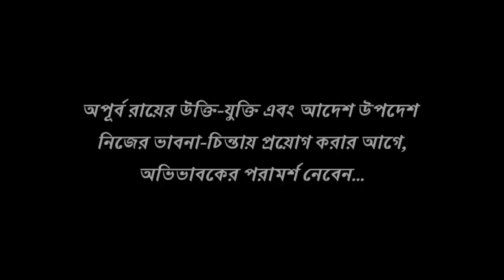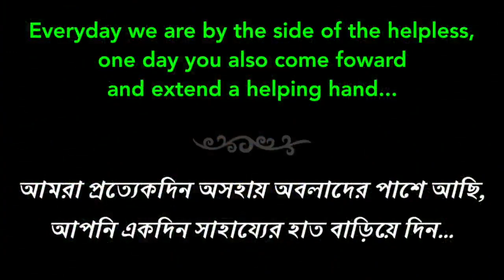তোমার স্বপ্নের জন্য || Apurba Roy Philosophy